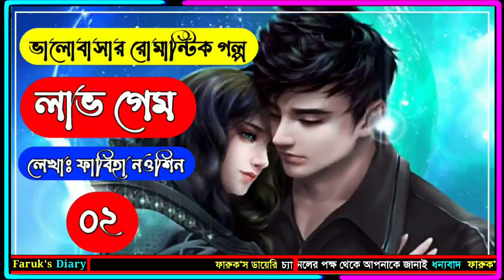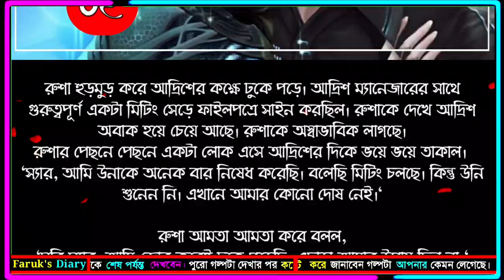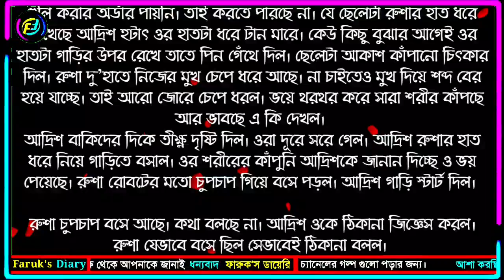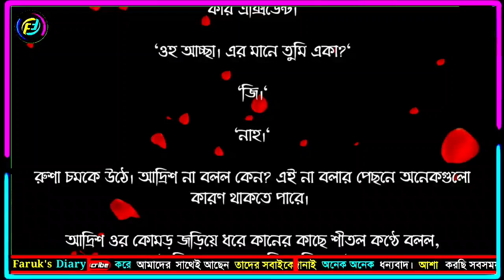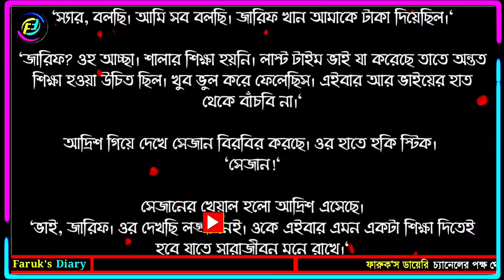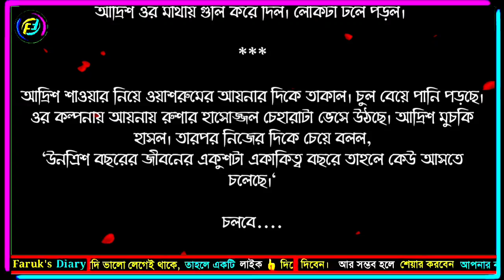লাভ গেম | পর্ব - ০২ | ভালোবাসার রোমান্টিক গল্প | লেখিকা ফাবিহা নওশিন আপু | Faruk's Diary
গল্পের নামঃ লাভ গেম
পর্ব - ০২
writer: ফাবিহা নওশিন

ভালোবাসার গল্প
রোমান্টিক গল্প
প্রেমের গল্প
বেদনার গল্প
Valobasar golpo
Romantic love story
premer golpo
Faruk Media
faruksdiary
faruks dairy
golpo
ভালোবাসার গল্প,
Valobasar golpo,
 love story,

💞. Valobasar golpo. 💞
💞. Premer golpo. 💞
💞. Koster golpo. 💞
💞. Jeboner golpo. 💞
💞. Prem Nibedon. 💞

❤ Thanks For Stay With Faruk's Diary. ❤